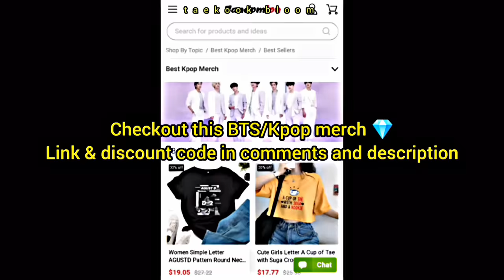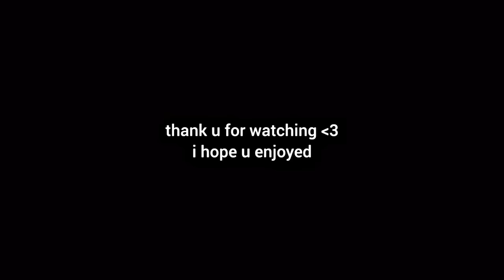The tension between Taehyung and Jungkook was high in this live 😳‼️ [Taekook Analysis]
i rewatched this live and couldn't stop myself from making an analysis.. many things happened there 😂 taehyung was so obvious he kept checking out jungkook without any shame lol